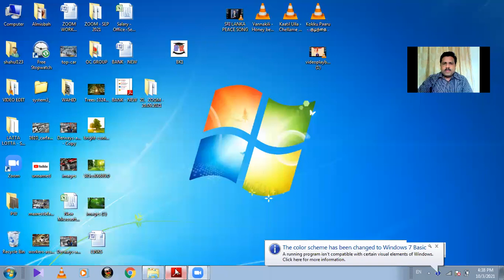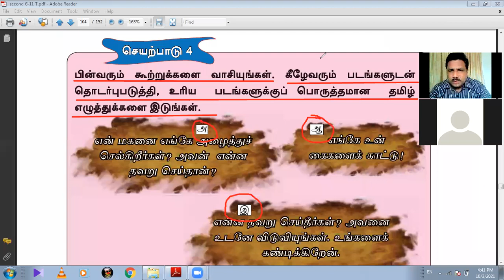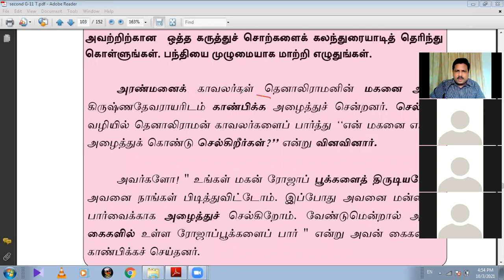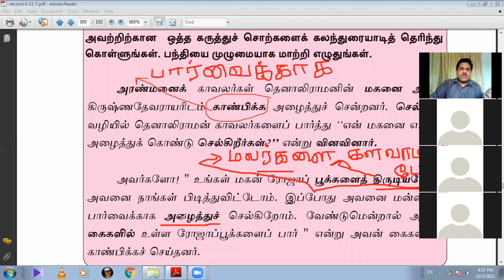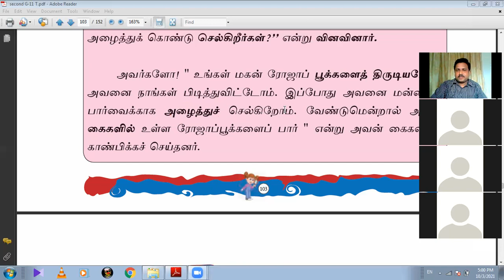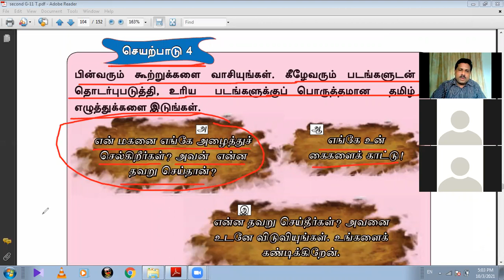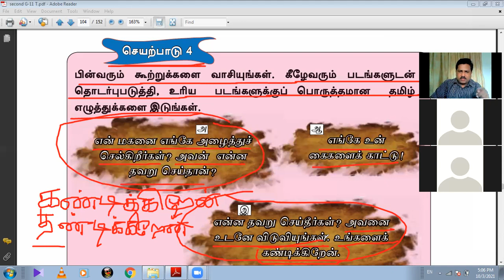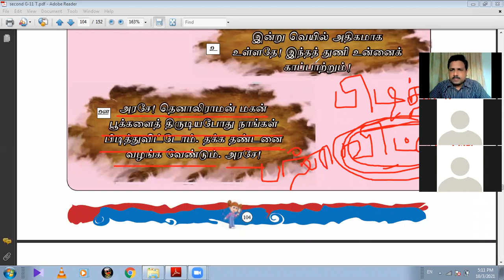GRADE 11 TAMIL SECOND LANGUAGE LESSON 9 C DEWANA BASA DEMALA BK VISION ACADEMY